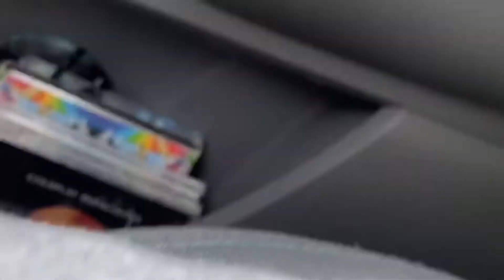Juniors car trip!